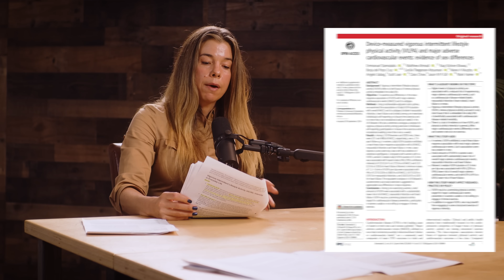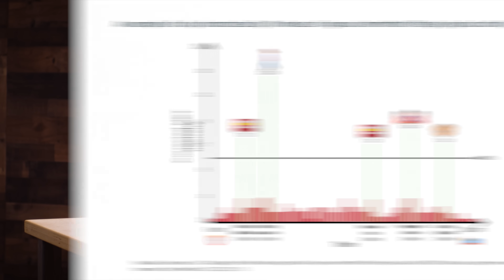Scientists Shocked: Just 9 Minutes of THIS Equals Hours of Exercise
In this video, Dr, Rhonda Patrick and exercise physiologist Brady Holmer discuss:

• How brief bursts of vigorous activity may extend lifespan
• Is 9 minutes of vigorous activity enough to cut mortality risk in half?
• What counts as VILPA (vigorous intermittent physical activity) in daily life?
• Can small bouts of intensity replace traditional workouts?

Get weekly deep dives into groundbreaking studies, featuring practical recommendations for improving longevity and cognitive function: